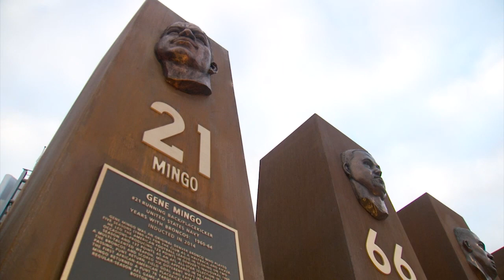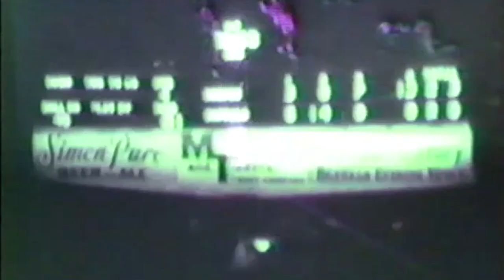Black History Month: Gene Mingo reflects on journey as first black kicker